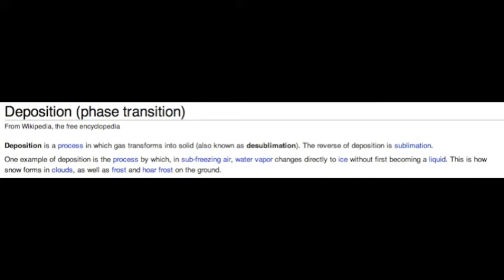So Cold Today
Desublimation in the -20 degree air.